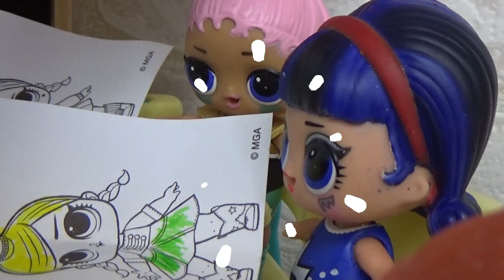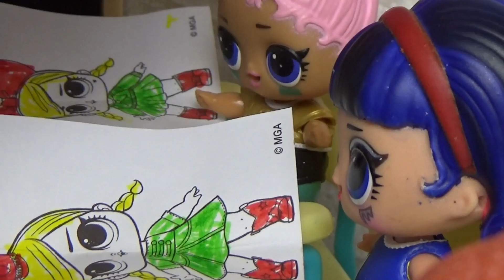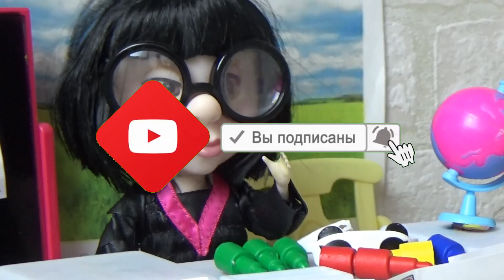КУКЛЫ ЛОЛ СЮРПРИЗ ТРИ МАРКЕРА ЧЕЛЛЕНДЖ на уроке рисования! Мультик с куклами ЛОЛ новые серии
Сегодня в школе кукол ЛОЛ необычный урок рисования, а ЧЕЛЛЕНДЖ ТРИ МАРКЕРА! КУКЛЫ ЛОЛ СЮРПРИЗ ТРИ МАРКЕРА ЧЕЛЛЕНДЖ на уроке рисования!
У нас всегда интересные мультики с куклами, лол сюрпризы и многое другое для детей!